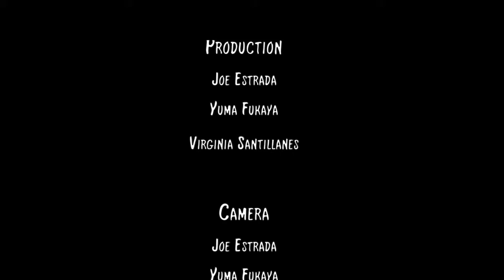The Artist and the Client (edit variation #3)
This short subject narrative film was created by Spring 2018 RTV10A Film Production I students Virginia Santillanes, Yuma Fukaya and Jose Estrada.

Because each of the students on this team had a unique vision for the final look of the film, each student on this team edited his/her own variation.  This Variation #1 was edited by Virginia Santillanes.